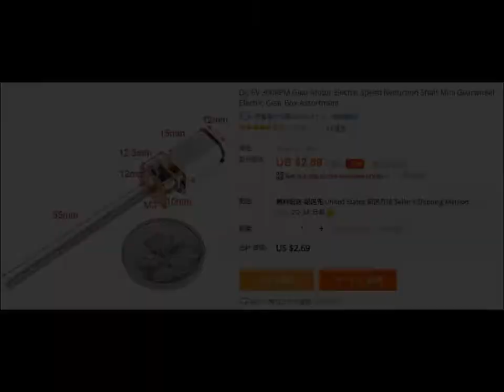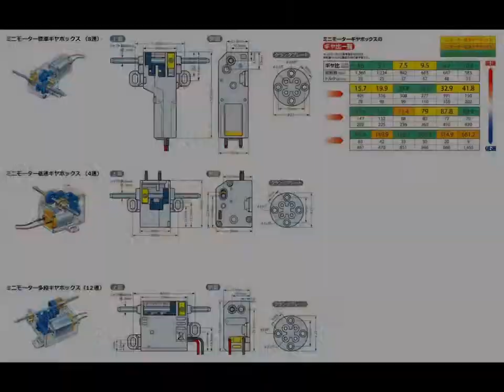How to Make a Revolving Pour Over Coffee Stand.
DIY:Hand made coffee drip stand!